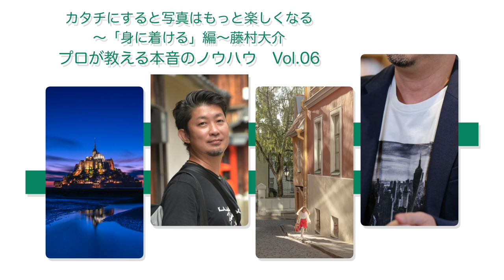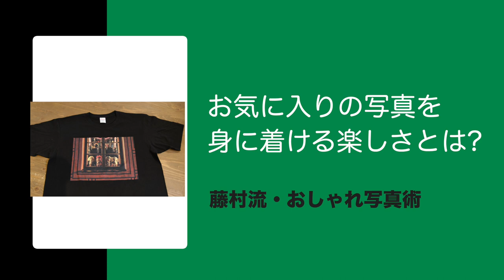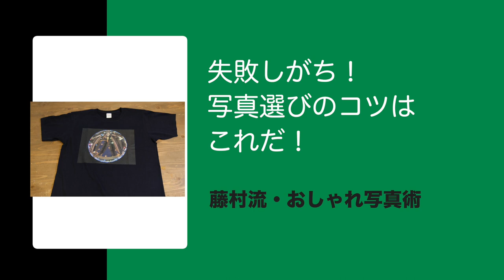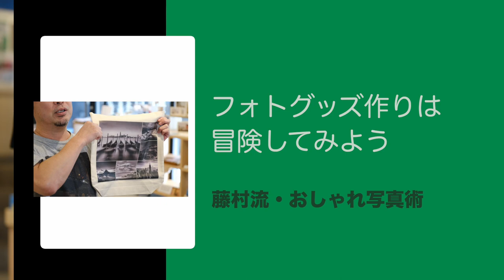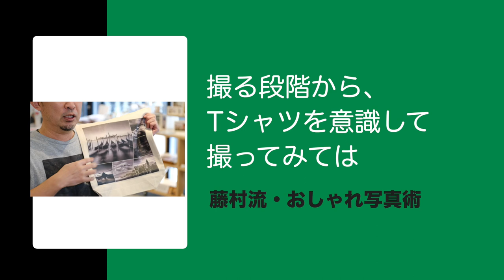【トーク】藤村大介「写真でおしゃれに。」／富士フイルム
撮った写真を身につけたり、持ち歩く写真プリントでもっとお洒落になる方法を夜景写真、風景写真で著名な藤村大介さんにお話しいただいております。

写真って、毎日をもっと楽しくするためにある。さあ気軽にプリントしてみよう。
写真と。もっと。
「プリントデイズ by FUJICOLOR」